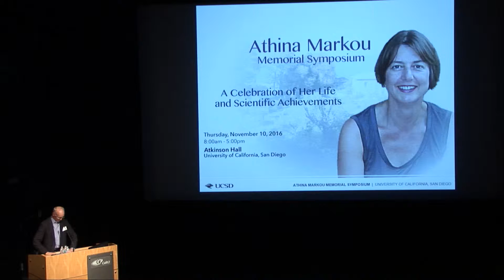Bart Ziegler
Bart Ziegler, Ph.D.
President and Founder, The Samuel Lawrence Foundation

On behalf of the UCSD Department of Psychiatry, we welcome you to the Athina Markou Memorial Symposium. Professor Markou was a uniquely gifted scientist, caring mentor, dedicated Greek, fearless adventurer, and loving friend and partner. Born in Greece, Athina came to the U.S. for graduate training, first in Cincinnati and then UCSD. At The Scripps Research Institute and then UCSD, Dr. Markou established a world-class laboratory focusing on the neurobiology of reward and motivational processes relevant to psychiatric disorders. She trained exceptional scientists, mentoring 70+ young investigators, many becoming leaders in the field. As Vice Chair for Basic Science Research in Psychiatry, she was a vibrant leader who fostered the recruitment of new basic sciences faculty, helped organize our Research Council, and established a very successful research colloquium series.
Dr. Markou sought to develop new therapeutics for addiction and mood disorders. She designed ways to quantitatively measure reward and motivational processes characterizing psychostimulant dependence in rodents, providing the field with important tools. Her pioneering work on metabotropic glutamate receptors led to clinical trials of mGlu2 positive allosteric modulators in tobacco dependence. She also led a multidisciplinary team to develop GABA-B receptor modulators for treating nicotine dependence.
Dr. Markou’s pioneering work was recognized by the American College of Neuropsychopharmacology, via the Daniel H. Efron Research Award. Dr. Markou authored 200+ articles and reviews, which are widely cited in the literature. She was a tireless contributor to the field as editor for top psychopharmacology journals, receiving multiple awards for her dedication to the peer-review process. She took special pride in her work with the Greek Neuroscience community, and was featured by Deree College in Athens, her undergraduate alma mater, as a “success story” in Greek newspapers.